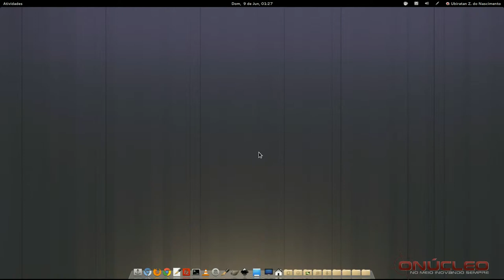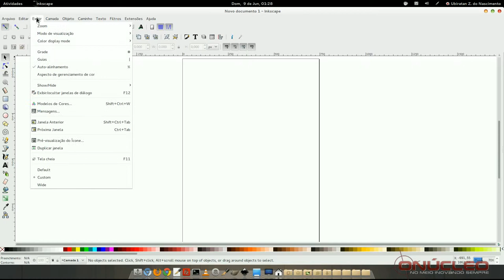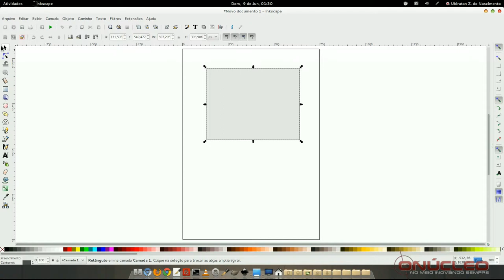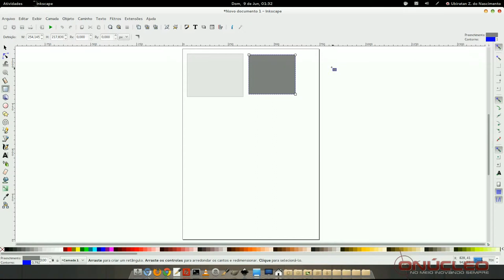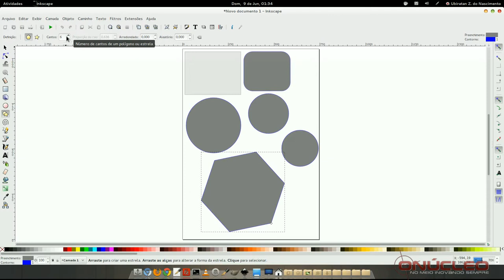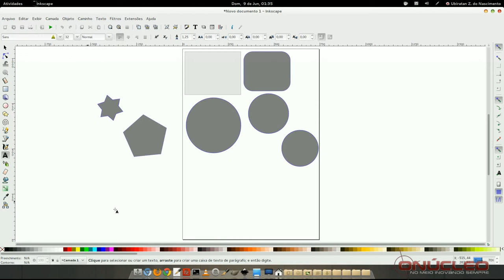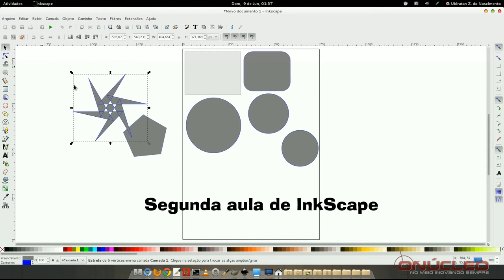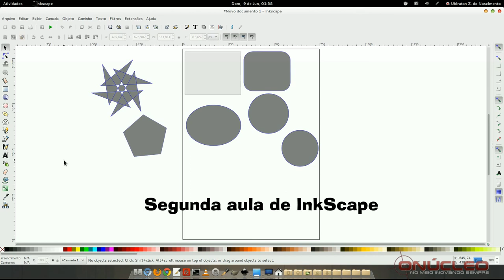InkScape - Aula1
Dando continuidade, nesta aula vamos conhecer as ferramentas básicas que estão presente na maioria de programas de edição e criação vetorial. Seleção, Nós(sub-seleção), Retângulo, Elipse, Polígono, Texto.